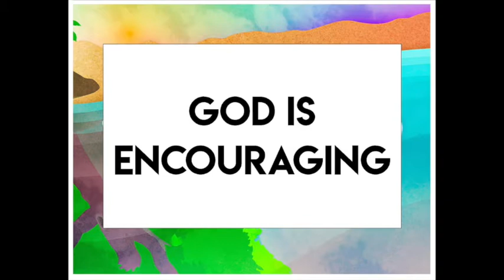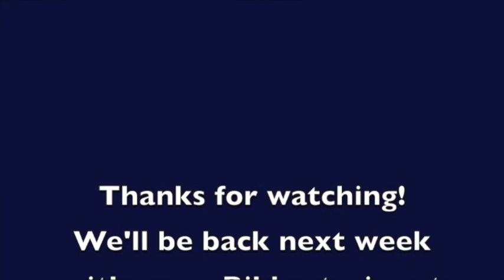SOTR June 28, 2020